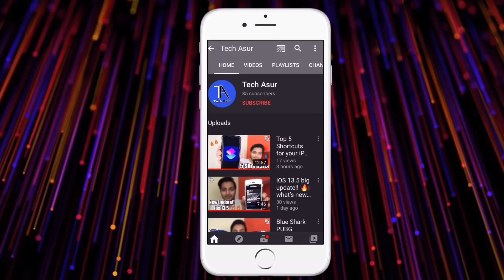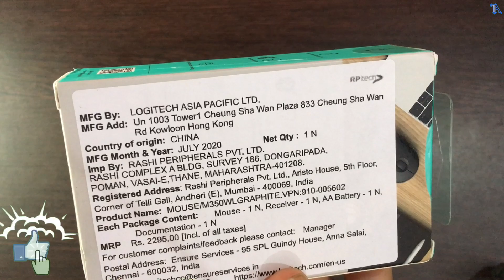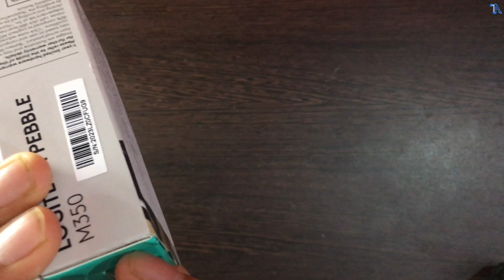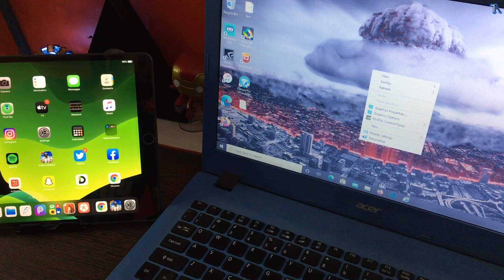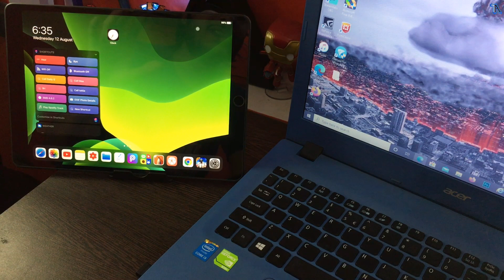Logitech Pebble M350 Unboxing [2020] | Best Wireless Mouse For iPad Pro [2020]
Iss video me mene Logitech ke Pebble M350 wireless Mouse ki unboxing ki hai aur bataya hai ki ye kesa hai. Mujhe umeed hai ki apko ye video pasand aaygi.